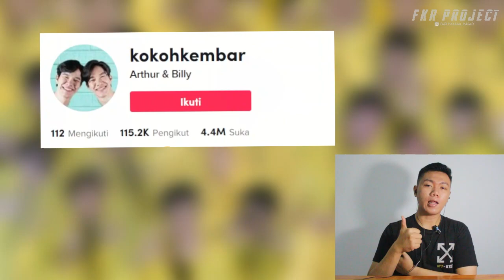PRANK KOKOHKEMBAR ❗Kelebihan Anak Kembar Makan 2 Orang 1 Kali Bayar Mana Bisa Gitu I FKR PROJECT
Thankyou ❤️
Upload
Senin - Minggu
Hastag
prank anak kembar,
prank orang kembar,
prank bh jatuh,
prank kembar,
prank kembar 3,
ff prank,
ff bot prank,
si kembar tiga,
prank kembar 4
reaction,
reaction indonesia,
reaction wonderland indonesia 2,
reaction blackpink,
reaction reza darmawangsa,
reaction alip ba ta,
reaction blackpink pink venom,
reaction akmj spj,
reaction treasure mama 2022,
reaction wonderland indonesia,
reaction tiktok,
reaction blackpink shutdown,
reaction akmj,
reaction alip ba ta terbaru,
reaction alshad ahmad,
reaction alffy rev,
reaction attack on titan,
reaction aespa,
reaction ariel noah,
reaction akmj pai,
reaction akmj oura,
reaction anime,
a reaction official,
a reaction video,
a reaction mashup,
a reaction mixture having a cpm,
a reaction to a stimulus,
alip ba ta reaction,
aespa reaction,
anime reaction mashup,
anime reaction,
attack on titan reaction,
reaction bts,
reaction blackpink ready for love,
reaction beatbox,
reaction bts yet to come,
reaction band indonesia,
reaction blackpink type girl,
reaction blackpink the happiest girl,
reaction blackpink how you like that,
reaction bts to blackpink,
reaction blackpink pink venom mv,
b reaction to blackpink,
b reaction manga sequel,
b reaction manga,
bts reaction to blackpink,
blackpink reaction,
blackpink pink venom reaction,
bts reaction,
blackpink shutdown reaction,
beatbox reaction,
bts reaction to twice,
reaction cakra khan tennessee whiskey,
reaction cakra khan iris goo goo dolls,
reaction cutiepie the series,
reaction chainsaw man,
reaction citayam fashion week,
reaction charlie puth jungkook,
reaction crimson ft toton caribo,
reaction coki muslim,
reaction cakra khan anyone,
reaction cristiano ronaldo,
c reactive protein,
cakra khan reaction,
chainsaw man reaction,
chainsaw man trailer reaction,
classroom of the elite reaction,
cyberpunk edgerunner reaction,
central cee doja reaction,
cosmo streamer reaction,
cash in cash out reaction,
clips that made ishowspeed famous reaction,
reaction dimas senopati,
reaction debm,
reaction deden gonzales,
reaction dunia tipu tipu,
reaction denny caknan,
reaction dangdut koplo,
reaction doom chit,
reaction dj indonesia,
reaction deden gonzales she\'s gone,
reaction dangdut,
d reactions,
dimas senopati reaction,
dimash reaction,
demon slayer reaction,
dreamcatcher reaction,
dream face reveal reaction,
reaction nmax dice,
deadpool 3 reaction,
doctor strange multiverse of madness reaction,
death note reaction,
reaction exo,
reaction eltasya natasha,
reaction eminem,
reaction evos,
reaction enhypen,
reaction evos vs rrq,
reaction evos vs aura,
reaction evos buta map,
reaction ecko show,
reaction enhypen future perfect,
exo reaction,
exo reaction to blackpink,
eminem reaction,
enhypen reaction,
eminem godzilla reaction,
eminem killshot reaction,
endgame reaction,
eminem snoop dogg reaction,
everything everywhere all at once reaction,
erb reaction,
reaction farel prayoga,
reaction fiki naki,
reaction felix irwan,
reaction film horor indonesia,
reaction fiki naki tugba,
reaction franco vyn,
reaction felix irwan when we were young,
reaction fiki naki terbaru,
reaction fadil,
reaction farel prayoga di istana negara,
f reaction alphabet korea,
feel my rhythm red velvet reaction,
forever 1 snsd reaction,
forever 1 reaction,
fearless reaction,
falling in reverse reaction,
family guy reaction,
family ties reaction,
forrest gump reaction,
famous wedding show reaction,
reaction gerrard wijaya,
reaction g20 indonesia,
reaction gabriel prince,
reaction gidle,
reaction galih justdrum,
reaction gen halilintar,
reaction god of war ragnarok,
reaction guy vs madara,
reaction gus samsudin,
reaction geography indonesia,
genshin impact reaction,
guy vs madara reaction,
good boy gone bad reaction,
godzilla eminem reaction,
god of war ragnarok reaction,
g idle reaction,